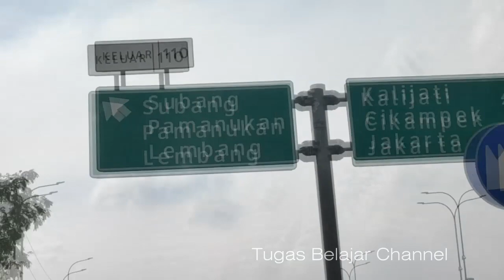Menelusuri Kuliner Khas Sunda Ikan Peda di Ciater Jelajah Jalan Cagak Palasari D Castello Subang p1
jelajah jalanjalan kulinersunda pokoknya kita rekomended banget bagi yang jalan-jalan ke ciateur Subang yang lapar, kamu singgah dulu di sini... kami punya cerita pokoke!

Jelajah kali ini kita akan menelusuri jalanan menuju kuliner khas sunda di Ciater, tepatnya dekat tempat wisata D Castello. Bagaimana jalur jalannya? Seperti apa keseruannya? Yuk kenali medan perjalanan menuju lokasi, cekidot...